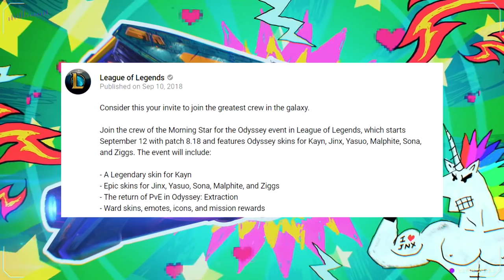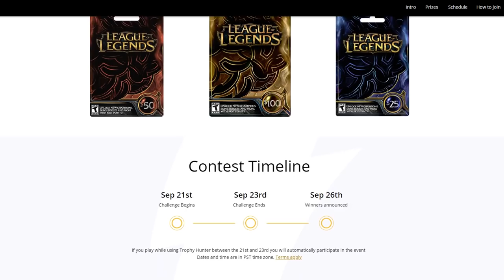ODYSSEY EVENT - 6 New Skins & New PVE Mode (Jinx Yasuo Sona Malphite Ziggs, Legendary Kayn)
ODYSSEY EVENT - 6 New Skins & New PVE Game Mode, Jinx Yasuo Sona Malphite Ziggs, Legendary Kayn. 6 new skins coming patch 8.18. Welcome Aboard | Odyssey Animated Trailer - League of Legends 🔶Get Trophy Hunter for stats & RP